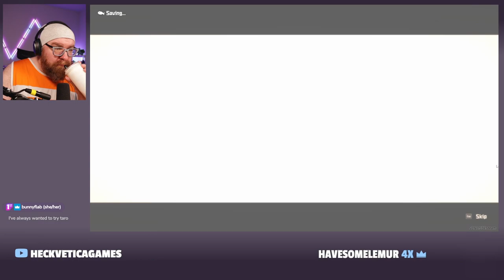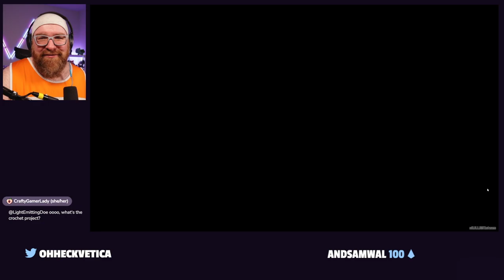We're diving for fish and eating sushi! [Dave the Diver - 1]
Heck checks out the indie game, Dave the Diver live on stream. This game is in early access, but we're taking our time with it, and this episode features day one on the game.  We chill on a beach until our friend Cobra calls us with an exciting new venture.  What could he want?

0:00 - intro
0:45 - Game starts
4:00 - First Dive - Tutorial
7:08 - Checking out the Sushi Bar
9:28 - Our second dive
16:00 - We learn to wait tables
26:04 - ???

from 7pm - 10pm Eastern.